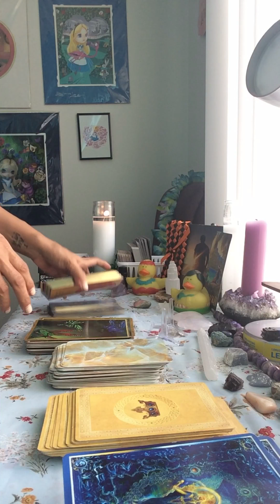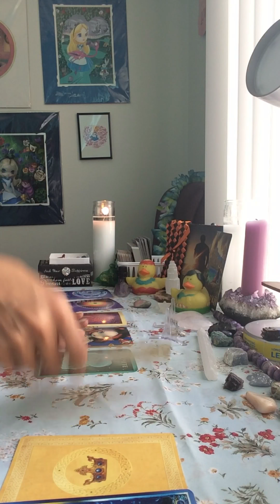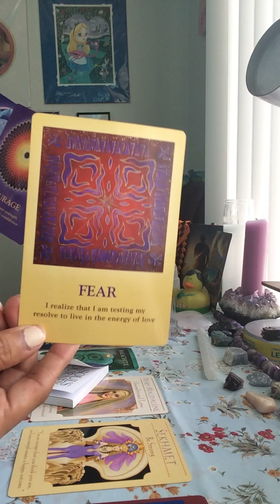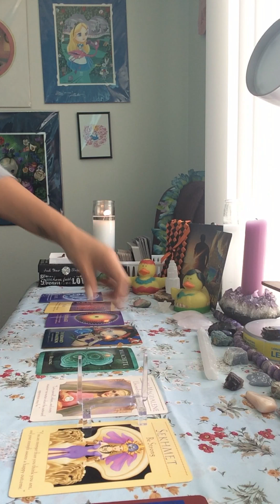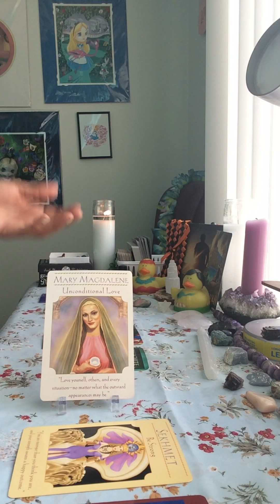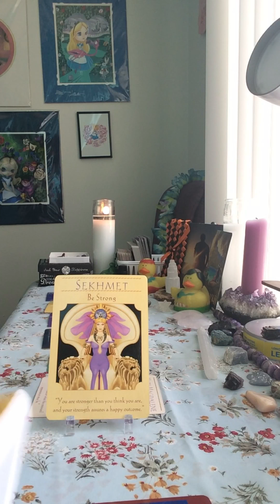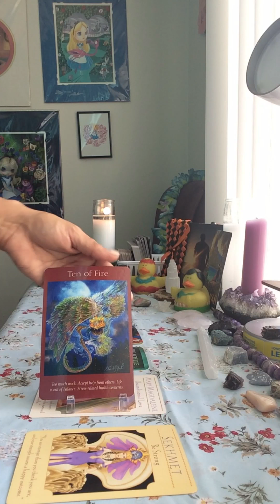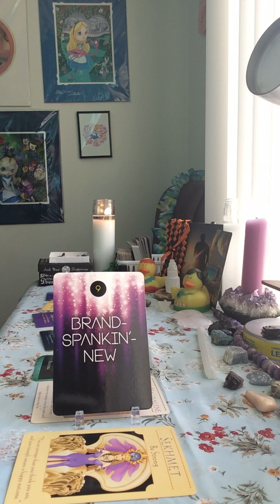Divine masculine twin flame energy reading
Please support my youtube journey by helping me to get better audio / video equipment, new oracle decks, healing products, etc. With love and gratitude.